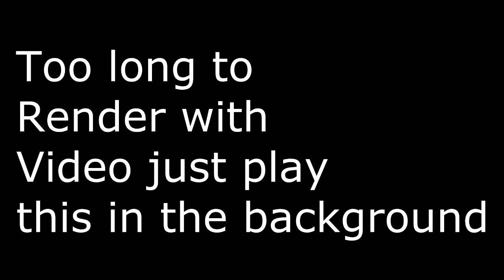Eric And Cody's 35 Minute arguement | iAmMrPyro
So i hope you are still sane after this.